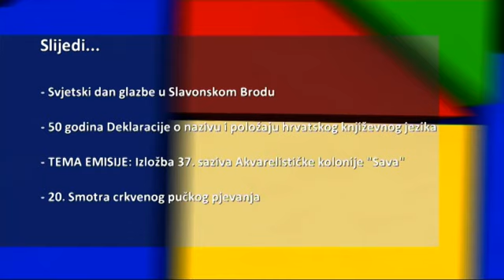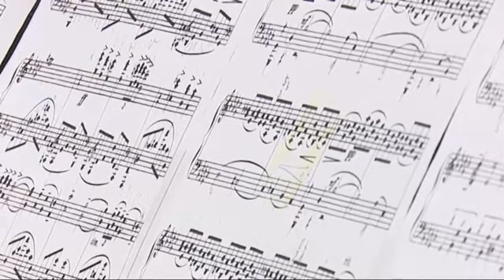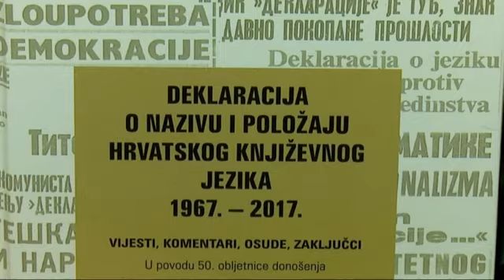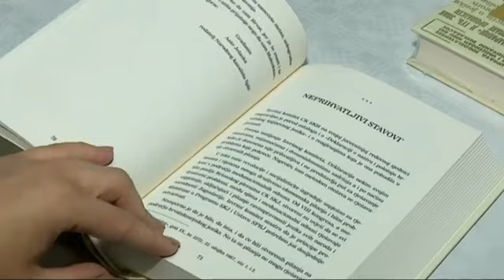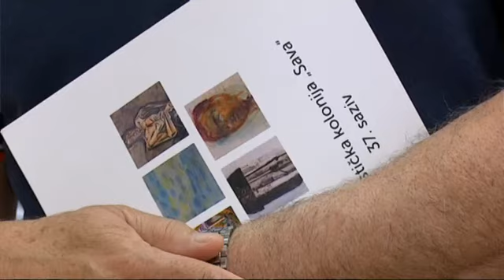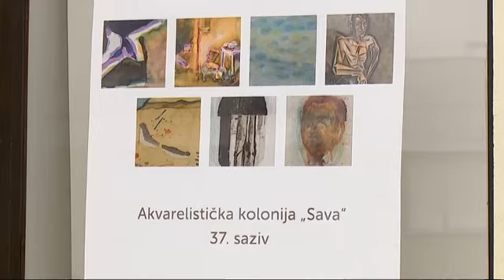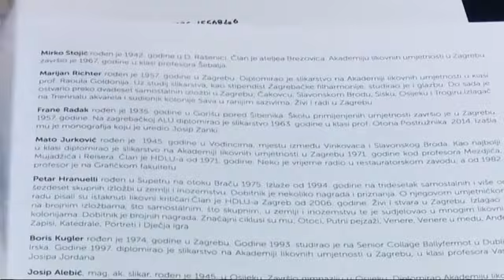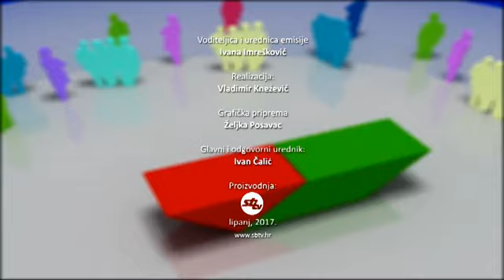SBTV - Brod kulture - 28.06.2017.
Večeras u Brodu kulture govorimo o Svjetskom danu glazbe. Naime Umjetničko-glazbena udruga osnovana početkom ove godine odlučila je ovaj dan napraviti nezaboravnim u sb. U tome su i uspjeli. Svjetski dan glazbe slavio se na 8 lokacija, a svirala se klasika, jazz, rock, ethno, tamburaška, zborska i pop glazba. Pričamo i o 50 godina deklaracije o nazivu i položaju hrvatskojg književnog jezika te o smotri crkvenog pučkog pjevanja koja je u sklopu brodksog kola održana 20. puta. Tema emisije - Akvarelistička kolonija Sava.

BROD KULTURE | SRIJEDOM | 21:10 | SBTV